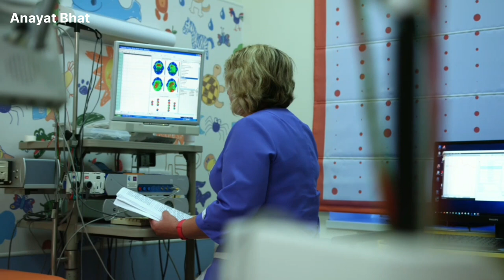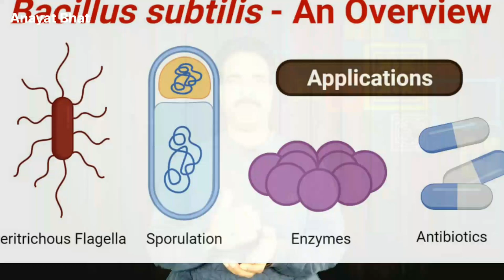dirtiest things in your home| घर में सबसे गंदी चीजें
dirty things around us,dirty,dirtiest things in the world, dirtiest things comparison, dirtiest things in your house, dirtiest things in the kitchen, dirtiest things on earth
facts, facts in hindi, facts mine, facts shorts, facts mojo, facts video, facts about india, facts about space